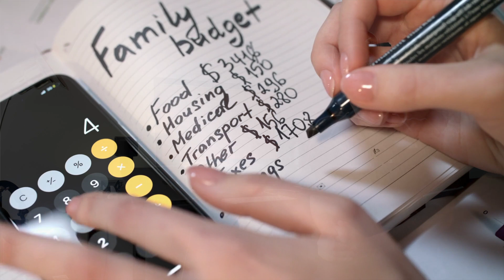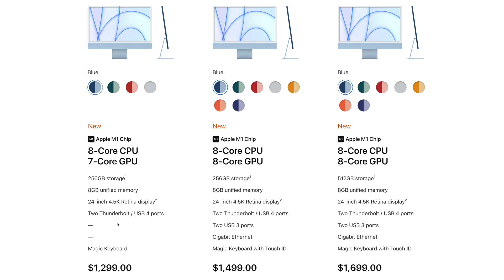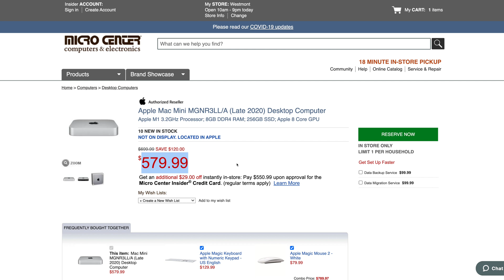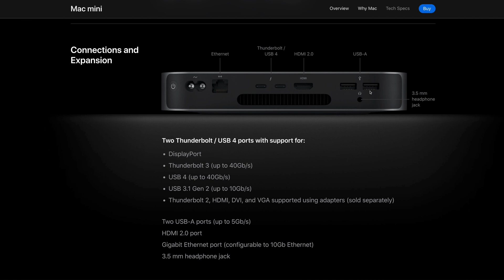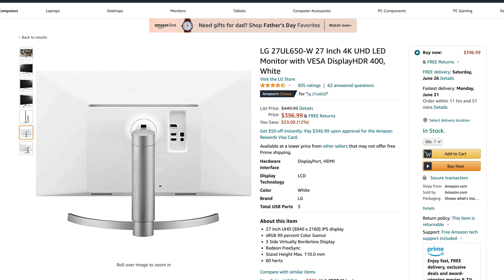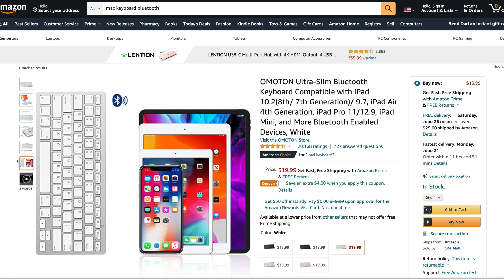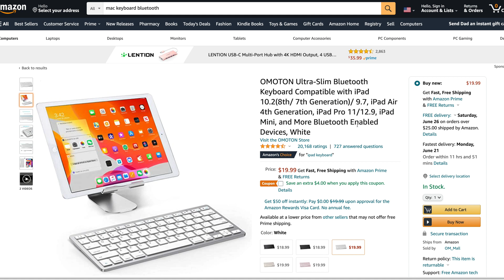This M1 Apple Computer Is Cheaper, Faster, Better, than the 24" iMac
If you are thinking about buying the new 24" iMac then consider this M1 Apple computer instead.  This M1 chip computer is cheaper, faster, and better than the 24" iMac and you can customize it to fit your exact needs.

In this video we cover which M1 Apple computer is the best if you are on a budget and already considering the 24" iMac. We actually recommend the M1 Mac mini and in this video show you where you can get the best pricing on this system to date.  We also show you what monitor, mouse, keyboard, and speakers to add to the Mac mini to keep your cost around $1,000.

Here is a list of the items we cover in the video:

M1 Mac mini computer
27" LG 4K Monitor
Omoton Mouse
Omoton Keyboard
Amazon Speakers
24" Mid-Tier iMac

If you are interested in Apple's new M1 chip computers then you should love our channel.  We have over 300 videos (and growing) about Apple and other electronics tied to computers and electronics.